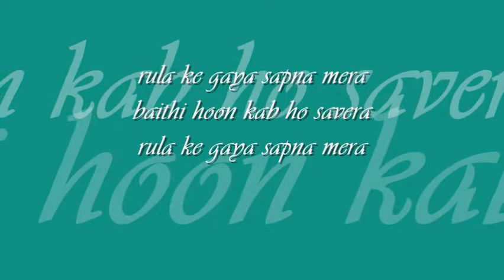rulake gaya sapna | lata mangeshkar | jewel thief | 'diamonds forever' : : HMV 'stereo' OST from LP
when melody was queen : : rulake gaya sapna

title: rulake gaya sapna mera, film: jewel thief (1967), artist: lata mangeshkar, lyric: shailendra, music: SD burman, label: HMV